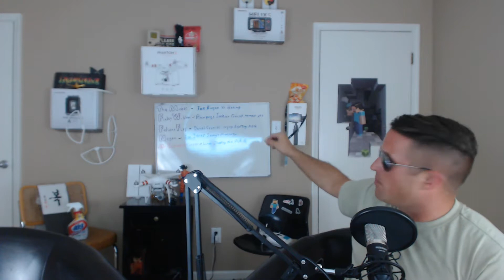Joe Rogan UFC vs Boxing - Reaction